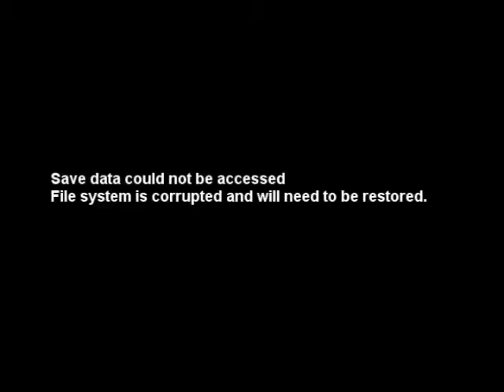228 | PS3 Checkpoint